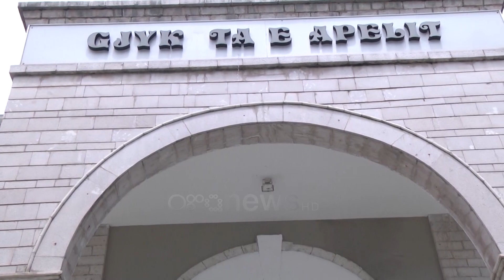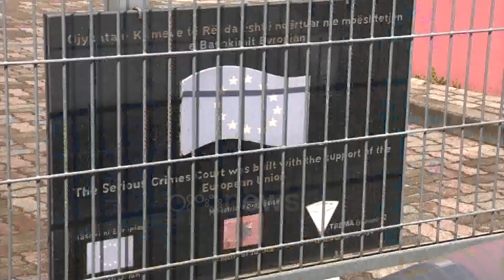Ora News - Edhe dosja e Zamira Ramit në dorë të SPAK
Prokuroria e posaçme kundër korrupsionit dhe krimit të organizuar ka nisur hetimet për ish-kryetaren e bashkisë së gjirokastrës, Zamira Rami. Procesi ka nisur në korrik të vitit 2019 kur dy banorë kanë denoncuar shembjen e disa shtëpive. Pretendimi ka qenë për prishjen e godinave pa një vendim shpronësimi duke sjellë dëm të pronarëve të objekteve.

Pas denoncimit prokuroria e Gjirokastrës verifikoi të dhënat duke e dorëzuar dosjen në gjykatën e këtij qyteti me akuzën e shpërdorimit të detyrës.

Gjithsesi togat e zeza vendosën të shpallin mos kompetencën për shkak të funksioneve që ka pasur Rami. Ndaj çështja tashmë i ka kaluar strukturës së posaçme antikorrupsion